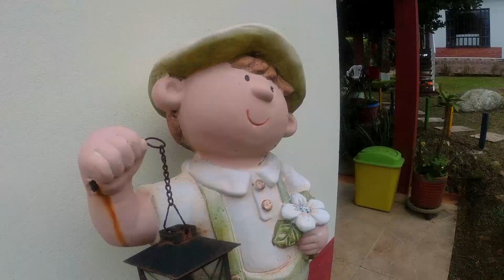Finca La Mesa 2021